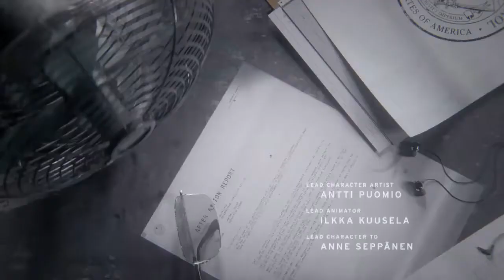CONTROL (Episode 1) Qui est dans ma tête?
Top 5 donateurs 👍

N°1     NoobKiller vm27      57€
N°2     Destructorr One        15€
N°3     Mlle Poivron Mauve 10€
N°4     ArhanFX                       5€
N°5     Sandy Red                    5€